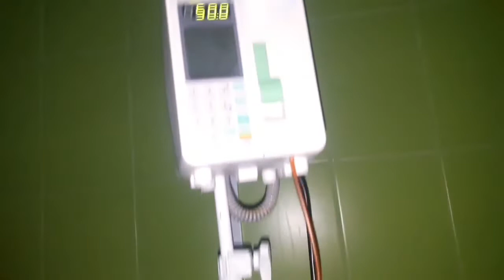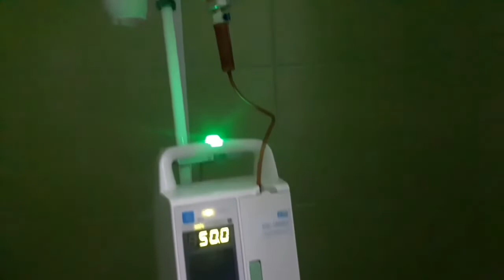Вторая красная х терапия у Миши 2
Вторая красная х/терапия у Миши
На второй раз был введен бОльший обьем раствора и дополнительно получен Преднизолон с Серенией. Обьем готового раствора составил не 100 мл, а 200 мл что увеличило время введения. В результате мы с собакеном провели в клинике аж 6 часов! Куратор 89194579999 Ольга, к тлф 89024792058 Лена прикреплена карта СБ 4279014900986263 , оформлена на Елену Витальевну Козлову